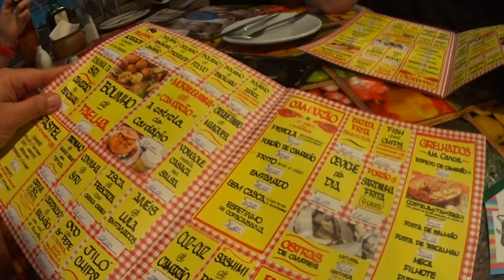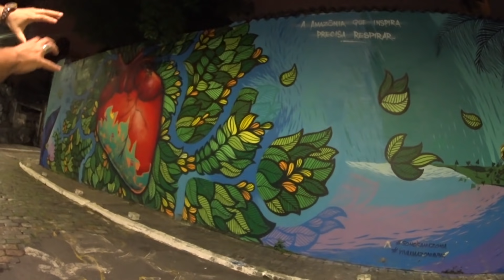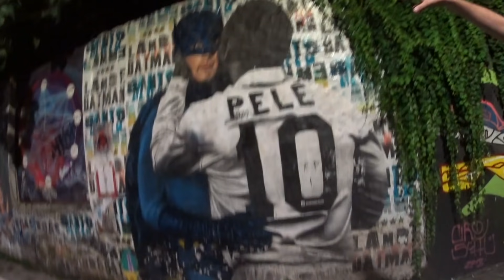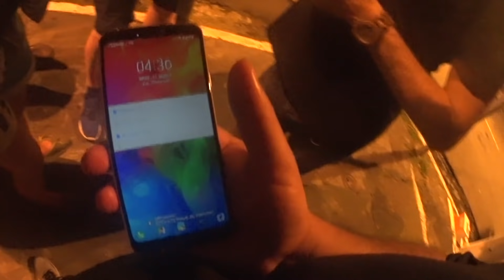São Paulo Brazylia - pyszne jedzenie i dobra zabawa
Jeżeli nie możesz wysłać czegoś mailem wyślij pocztą (nie kurierem):
MocnyVlog.pl
25-113 Kielce 3